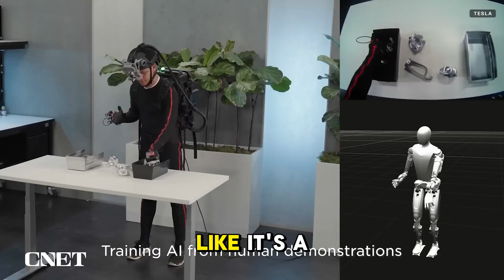Human or Machine? Robots Invade Homes by December?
Get ready for a jaw-dropping dive into the wild world of robotics in 2025! We’re talking robots that look so human they could crash your dinner party, versus hardcore machines that flex their metal might like sci-fi champs. From Realbotix’s smooth-talking Aria to Unitree’s flipping robo-dogs, this video unpacks the latest tech tearing through factories and homes. Are these bots about to swipe your job and turn the world into a Westworld horror show? We’ve got the freshest scoop from this week and last, including Clone Robotics’ freaky synthetic humans and China’s skin-covered droids that’ll make your skin crawl!

Vortex Channel is a part of BlockChainWorld 5,000.000 MASSIVE Crypto COMMUNITY 💎 ALL ABOUT CRYPTO, TOKENS, AI, TAP GAMES, MEME COINS, PLAY AND EARN, DEFI, P2E, NFT, METAVERSES, BITCOIN FORECASTS! We're diving into the coolest next-gen tech in the Crypto space, from brand-new AI Tools to must-have apps, Play-to-Earn Games, NFTs, DEFI, Wallets, Tokens, and everything blockchain and web3 related.